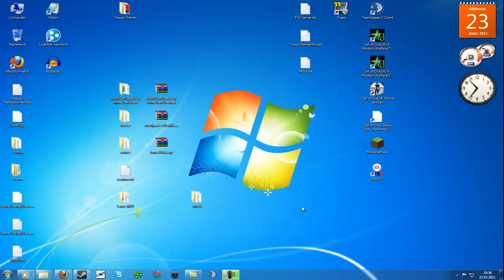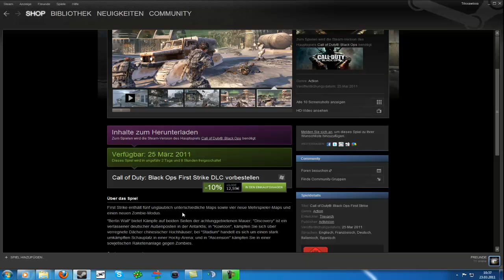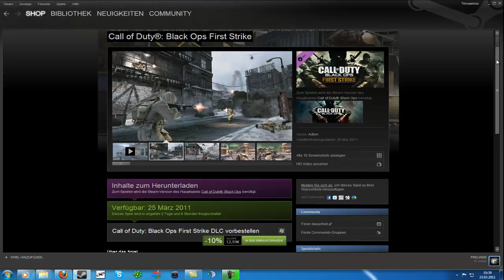Black Ops | Es kommt - First Strike ist im Anmarsch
Servus Leute,
heute ein kurzes Infovideo zu "First Strike".
Schreibt unter das Video, ob ihr es euch kauft oder nicht :)

Euer
JB